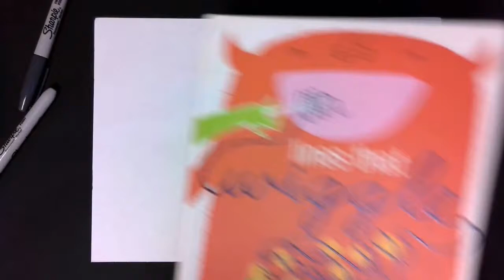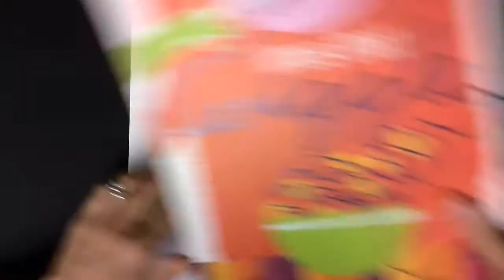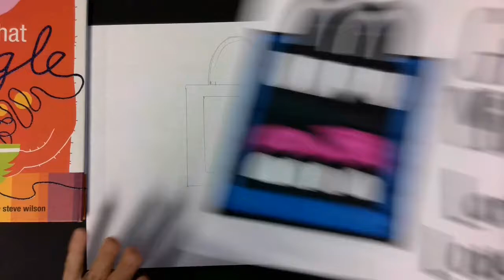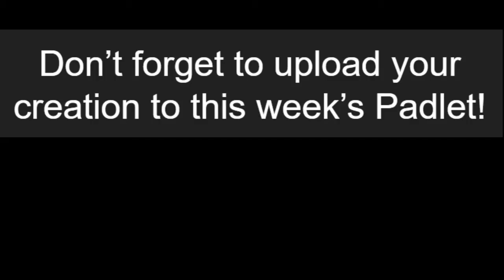Greg Mike's Larry Loudmouf